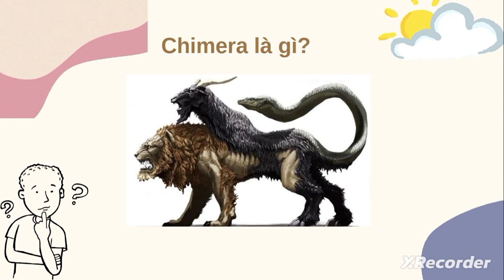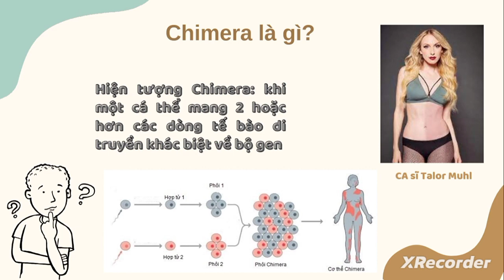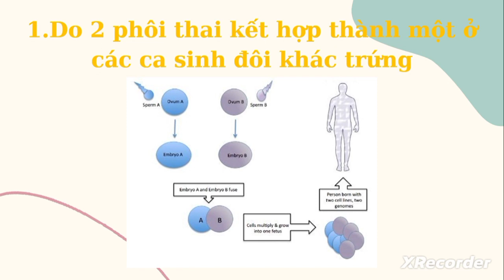24-11-2023. Y47 trình bày "Mỗi chúng ta có thể là 1 chimera".